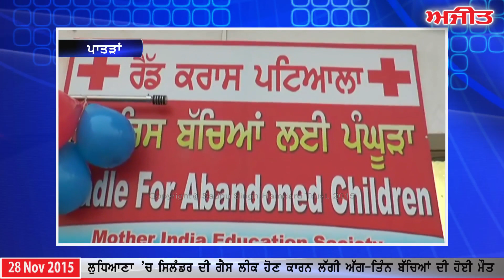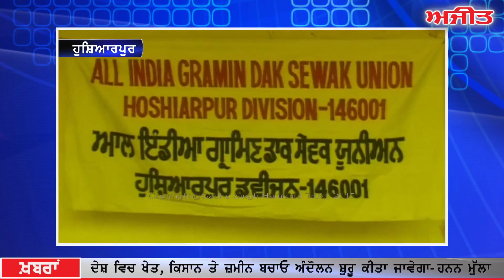Ajit News @ 10 pm, 28 November, 2015.